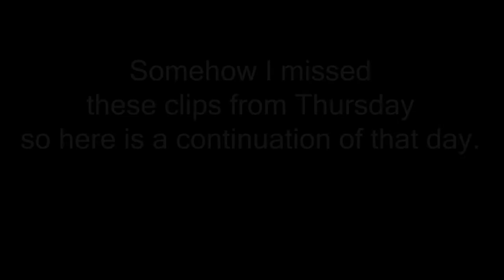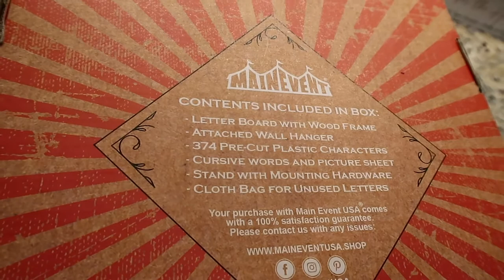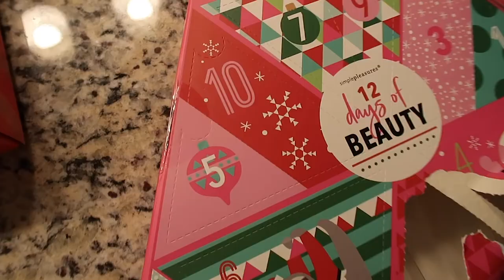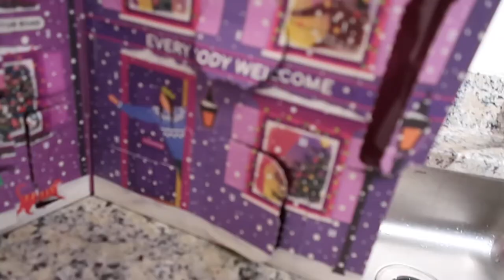VLOGMAS - Ugly Sweaters, Friendship, Best Cat Toy Ever?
In this Vlogmas it's Ugly Sweater day at work, I have a great day with a friend, try out my new coffee machine for the first time, and Duncan gives me a scare.

I've been using Rakuten and getting paid to shop online! You can too, check it out!!

If you would like to join Ipsy here is my code you can use if you wish!